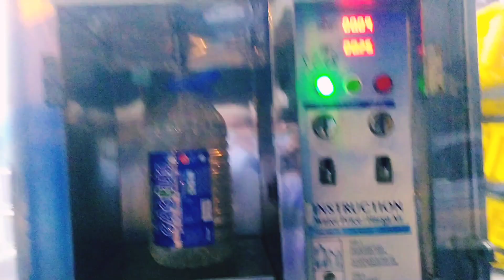৫ লিটার পানির জন্য ৪০ মিনিট হাটতে হবে ভাবিনি | How much trouble for water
bondhu kala
dhum machale dhum machale dhum m.
hooghly bridge
jackal sound
octopus eating
rajpal yadav comedy
romantic video
rope hero 2
sabhi ke video dikhao
tunir golpo
hollywood all movies
hot sex webseries
karthikeya 2 full movie in hindi dubbed
let me down slowly
lipstick dakhva
masterchef india 2023
patali kamariya bole
ronaldo video
how to
steph curry
asmr eating no talking
asmr mukbang
asmr mukbang no talking
# korean asmr
crafter aditi
video
funny videos
now
viral
ideas
jordan matter
girlfriend nichlmao
nichlmao
nichlmao shorts
nich lmao and zoe
no look shot
comedy shorts
nba wholesome
nba wholesome moments
curry perkins incident
curry perkins fight
funny tiktoks
kendrick perkins
funny tiktok compilation
tiktok compilation
ian boggs react
moments before disaster
beast reacts
world's *most* viewed youtube shorts in #2022! (viral clips)
funniest fails
fails of the week
americas funniest videos
funny afv
fail videos
afv videos
fail compilation
epic fails
funniest video
funny fails
instant regret
ramen hack
tom and jeery shorts
meme shorts
famous shorts
kaam wali bai shorts
most viewed shorts in the world
thugesh shorts
most viewed shorts
try not to laugh thugesh
thugesh unfiltered funny
thugesh unfiltered
hindi gameplay videos
indian gameplay videos
funny gameplay
thugesh gameplay videos
romeo singing
walk off the earth im good
walk off the earth my stupid heart
walk off the earth
brother band
young band
boys singing in bathrooms
boys singing songs
boys singing tiktok
kid cover song
young singers amazing voice
young singers on americas got talent
family songs
family singers
family singing
kid sing along songs
kid singers
kid singing
kid rock
music
for kids
song
youtube
tiktok
new sounds
new video
the rock squad
tiktok viral
ohana adventure
fun squad family
mot enough nelsons
instant karma
norris nuts
england women’s football
handmade scrunchie
how to make scrunchie at home
how to make scrunchie
scrunchie diy
scrunchie earrings
three lions
how to make
harry kane
gareth southgate
marcus rashford
jadon sancho
royalty family shorts
gender reveal
england training
royalty gaming
royalty family short
england goalkeeper training
morning kombat
family vlog
roti family
realty family
the royalty fam
royalty fam
the royal family
royal family
family friendly
andrea espada
luke thomas
the royalty family
brian campbell
morning kombat with luke thomas
fight analysis
boxing analysis
ufc analysis
mma news
sweet caroline
harami dost
dhokebaaz dost
relatable shorts
savage mom
sayali sonule
shashank swamod
family comedy
types of mom
my mom
me vs mom
mami and mi
mom vs me
maa beta
maa bete ka comedy
maa aur nalayak beta comedy
maa aur beta comedy
maa beta comedy video
maa beta comedy
maa beta funny video
break channel
break
break comedy
sweet caroline karaoke
break channel
break
arijit singh
bondhu kala
dhum machale dhum machale dhu.
durood sharif
hooghly bridge
jackal sound
octopus eating
rajpal yadav comedy
romantic video
rope hero 2
আসসালামু আলাইকুম ওয়া রাহমাতুল্লাহি ওবারাকাতুহ
আশা করি ভালো আছেন, নতুন জাগায় নতুন নতুন সমস্যা আর এর সমাধান
আজকে নতুন জাগায় এসে পানির জন্য অনেক কষ্ট করতে হল

আলহামদুলিল্লাহ অবশেষে পানি নিয়ে ঘড়ে ফিরলাম